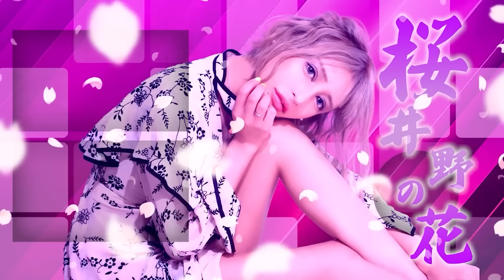【実体験を告白】暴力で支配されいた日々…歌舞伎町でDVが無くならない理由を説明します。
どうも！桜井野の花です！

お仕事の問い合わせは下記までご連絡お願いします🥰

club R(クラブアール)
東京都新宿区歌舞伎町2-10-7
ダイヤモンドビル 4F
Gracieux(グラシュー)
石川県金沢市片町2丁目21-27
オーロラビル3F